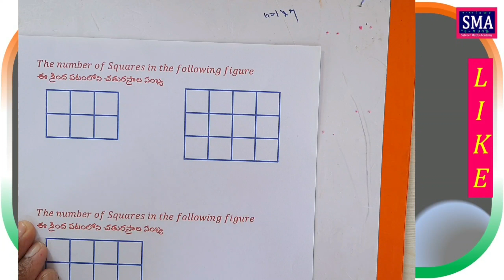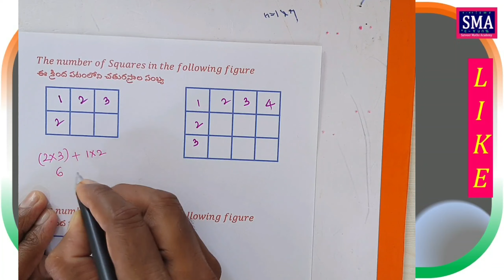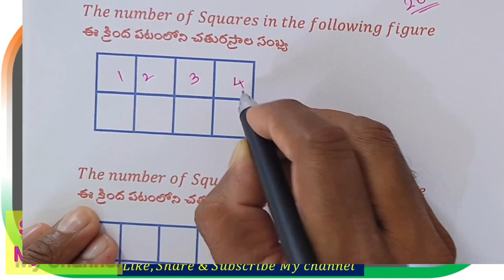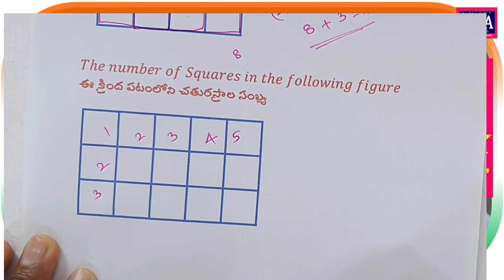Number of Squares దీర్ఘచతురస్రంలోని చతురస్రాల సంఖ్య